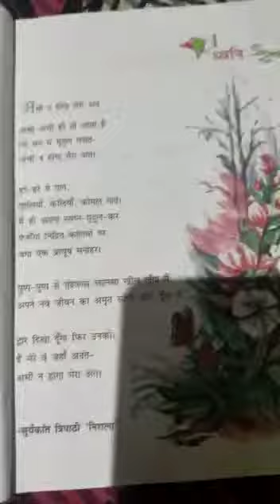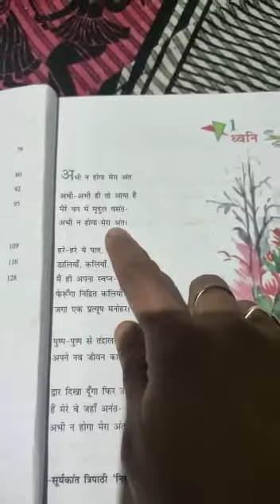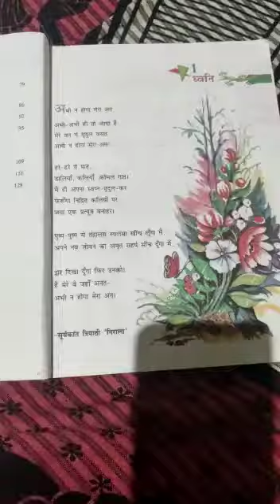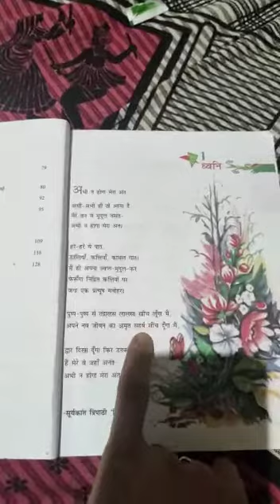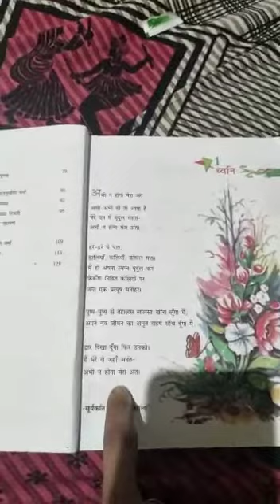Class 8-Hindi-capter 1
By sunita Ma'am